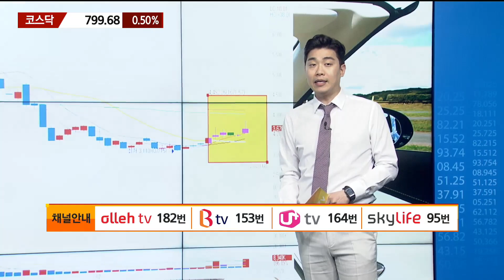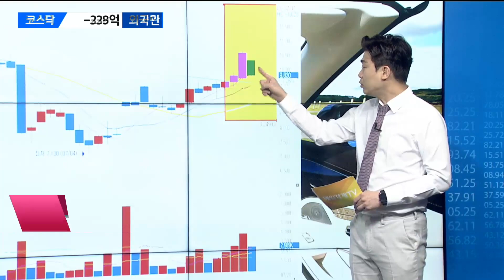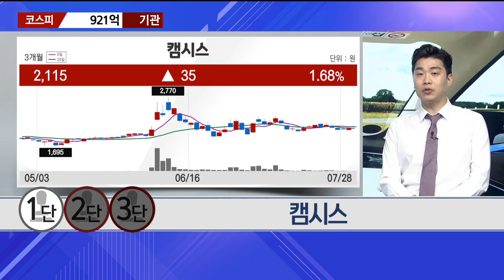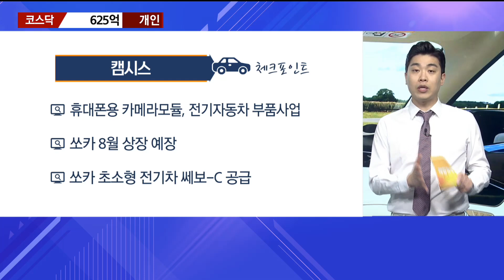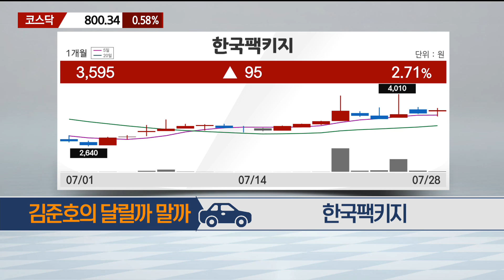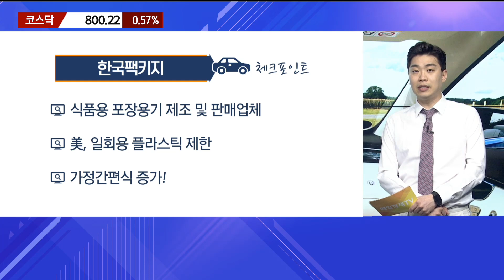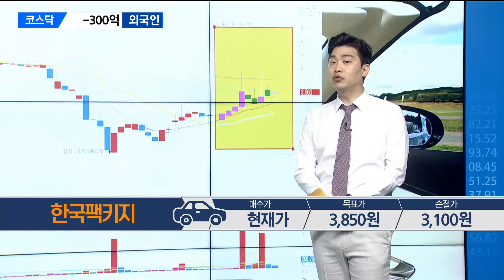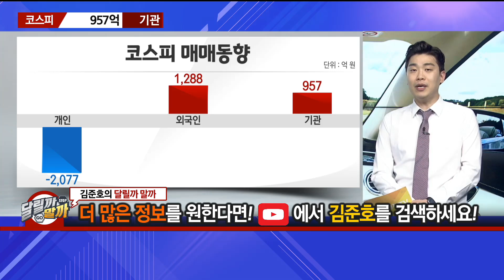[당장 사세요! 단기투자 종목] 캠시스 한국팩키지_MBN골드 김준호 매니저 #7/28